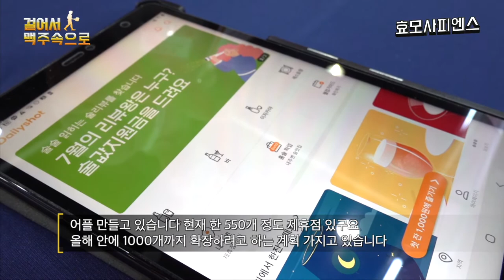맥주 업계 필수템 인터뷰 - 비전바이오켐/인더케그/데일리샷 🍻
맥주와 관련된 원료나 부자재들을 수입하고 있는 '비전바이오켐'과
유통과정을 최소화하고 맥주를 편하게 만들게 해주는 업체 '인더케그'
그리고 구독하면 첫잔은 천원에 제공하는 맥주 전문 앱 '데일리샷'
이분들의 짧고 굵은 인터뷰 다 함께 보러가요! 🙉